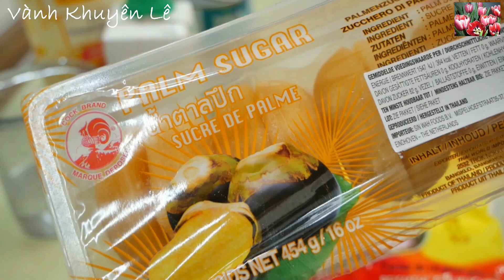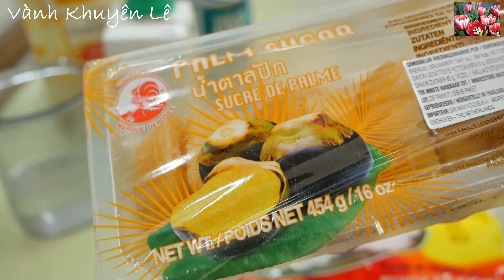Cách làm Bánh Bò Bông Xốp Mềm - Bánh Bò Hấp Rễ Tre dẻo dai thơm béo từ Bột Pha sẵn by Vanh Khuyen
Bánh Bò Hấp hay Bánh Bò Rễ Tre là món ăn có ở Miền Nam. Bánh Bò Đường Thốt Nốt thơm béo dẻo dai là Món ăn Vặt, món ăn đường phố mà ai ai cũng nhớ. Hôm nay Vành Khuyên chia sẻ cách làm Bánh Bò hấp Đường Thốt Nốt rất dễ dàng.

Làm giống như mình thì cô bác, anh chị em và các bạn sẽ có Bánh ngon cho gia đình hoặc đãi Khách dịp Lễ hoặc cuối tuần.

Cám ơn cô bác, anh chị em và các bạn!

NGUYÊN LIỆU
- 70ml Nước
- 1 Gói Men nhỏ
- 330m Nước Dừa tươi
- 5ml Nước
- 1 Gói Bột Bánh Bò 400gr

- 1mc Nước
- Đường Thốt Nốt 300gr (nếu ăn ngọt nhiều thì cho nhiều hơn)
- 1 Lon Nước Cốt Dừa 400ml

- 30ml Dầu ăn hoặc Dầu Dừa

INGREDIENTS
- 70ml warm water
- 1 bag yeast
- 330m coconut water
- 5ml water
- 1 bag of rice cake flour 400gr

- 1Tbsp. water
-  300gr Palm sugar (optional)
- 400ml Coconut milk

- 30ml coconut oil or cooking oil